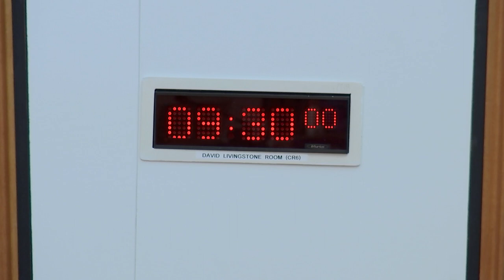Finance and Constitution Committee - 26 June 2019